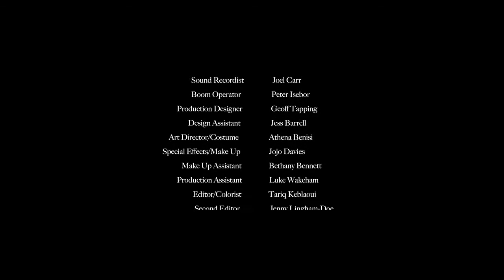SOLITARY (Directed by Mark Logan)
***WINNER - The MMBF Trust Emma Dark Horror Award 2017***
***Official Selection - UK Screen One International Film Festival 2017***
***Official Selection - 2016 Short Film Corner, Festival du Cannes 2016***
***Official Selection - Portobello Film Festival 2016***
***Official Selection - IndieWise Virtual Film Festival 2016***

Written by Kieren Hughes
Directed by Mark Logan
Starring - Lucy-Jane Quinlan, Chiarina Woodall, Serael Asphall, Jessica Mann, Nicolas Karpenko & JB Brask

Where life ends,the nightmare begins. ‘Solitary’ is an expressionistic horror film concerning the strange fate of its central character, Victoria; a vicious 19 year old hoodlum, who has developed an unhealthy addiction to extreme violence. Following one particular night on the streets of London, during which she leads her two teenage acquaintances Charlene and Sam into an unspeakable act of horror, Victoria now finds herself alone, hiding out in a squalid flat, with nowhere left to run, no way out.